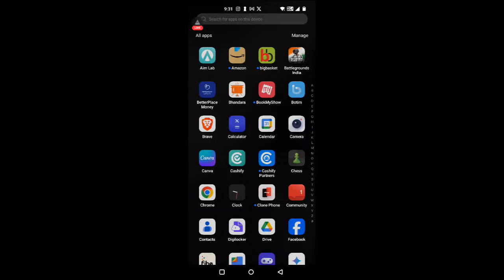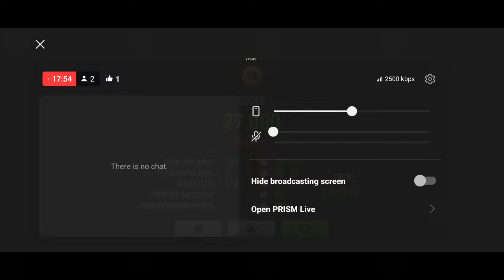Live streaming of STRELL IN GAMING